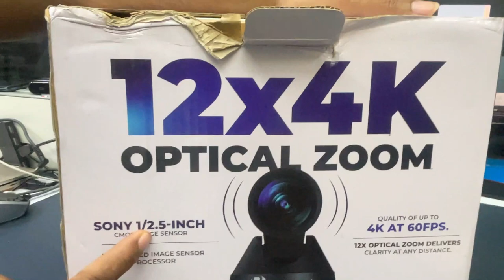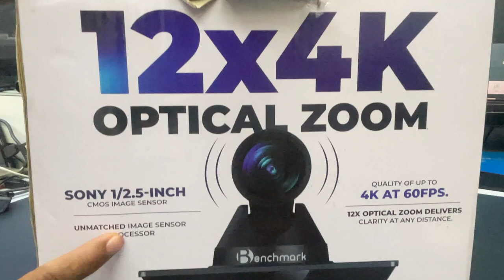4K_Benchmark_PTZ_Camera | Full Details अच्छा भी सस्ता भी - Best Camera For Professional Camera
4K_Benchmark_PTZ_Camera | Full Details अच्छा भी सस्ता भी - Best Camera For Professional Camera

Facilities
28 June Farewell - Live Attend All Student with Fresh Board
28 March  Class - Watch Student Live Class on Facebook